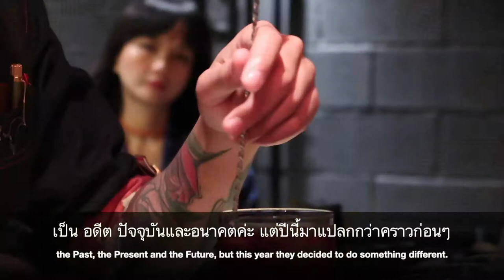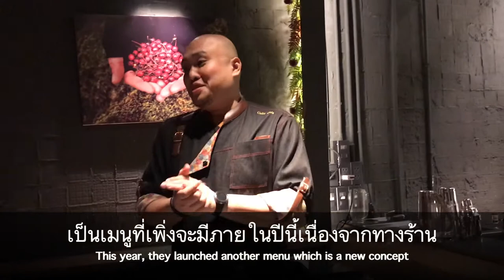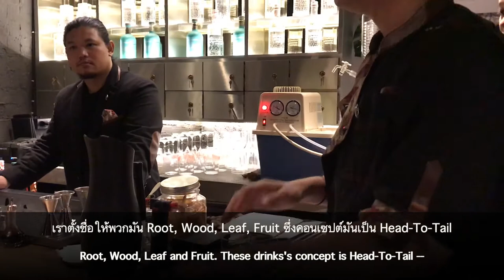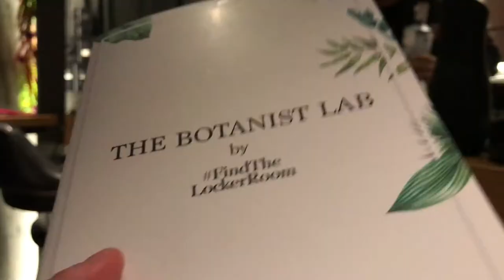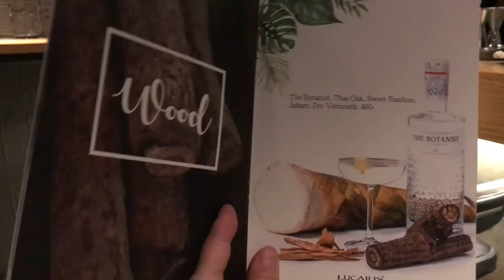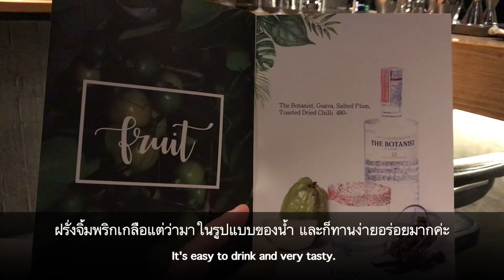Find the Locker Room Launched New Menu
Find the Locker Room, a cocktail bar owned by so many Asia's best bartenders, launched their latest menu.